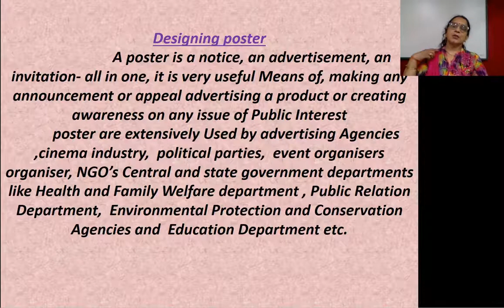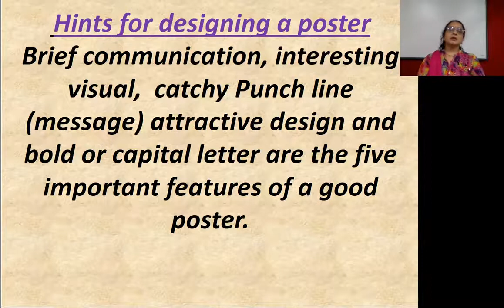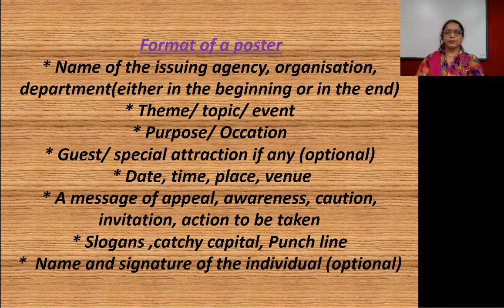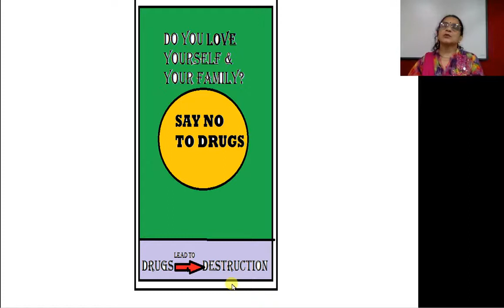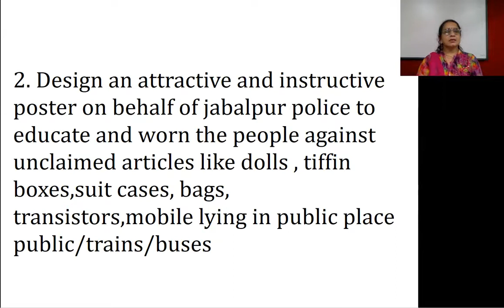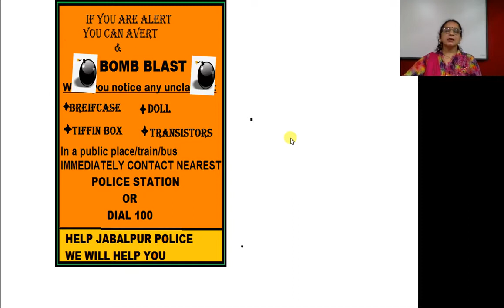Class 12th English Designing Poster